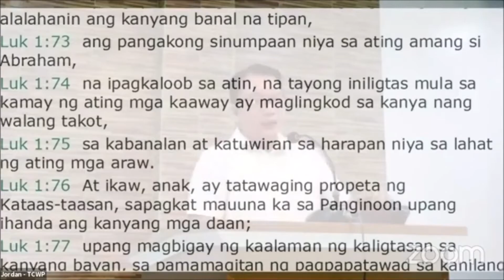LBCF Chapter 21.3 - Kalayaan ng isang Kristiyano (Part 8) (18-Oct-2020)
Date: 18-Oct-2020
Title: LBCF Chapter 21 - On Christian Freedom and Liberty of Conscience (Paragraph 3)
Youtube: LBCF Chapter 21.3 - Kalayaan ng isang Kristiyano (Part 8) (18-Oct-2020)
Study Series: 1689 Baptist Confession of Faith

Lord's day: 10/18/2020 - Sunday School
1689 21:3

"God alone is Lord of the conscience, and hath left it free from the doctrines and commandments of men which are in anything contrary to his Word, or not contained in it. So that to believe such doctrines, or obey such commands out of conscience, is to betray true liberty of conscience; and the requiring of an implicit faith, an absolute and blind obedience, is to destroy liberty of conscience and reason also."

Another abuse of Christian Liberty:
The Danger of Turning Freedom into License

- We were set free to serve the LORD in righteousness - Luke 1:74
- Christian not an end in itself. It is a precious gift toward holy service to the LORD.
- "Liberty is not the right to do as I please. Liberty is the right to do as God pleases without fear." - Sam Waldron
- Christian can be guilty of over-indulgence, which may deeply wound the soul - Rom 6:1-2, Rom 14:9, Gal 5:13, 1 Cor 6:12